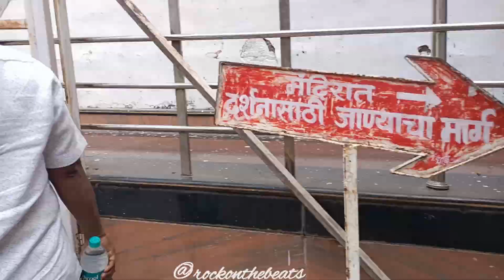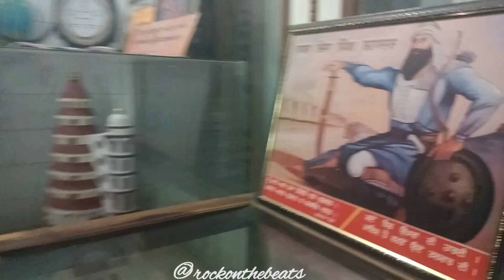vlog 6| Trip with my friends and family aundha gurudwara temple|suvi's world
Hi all
This is our second vlog of traveling

this time it's Aundha Nagnath
The 8  jotirligha from 12 jotirligha of Lord Shiva it's Near Hingoli

second place:- Gurudwara Nadshi Namdev
Third place: - Namdev Temple of Nadshi

it's located in Maharashtra
in Marathwada
do visit this places